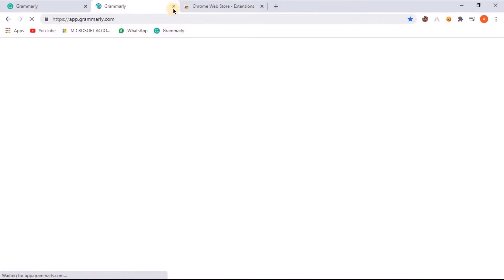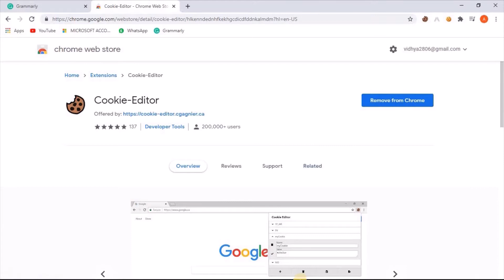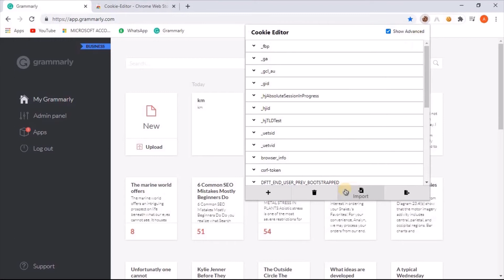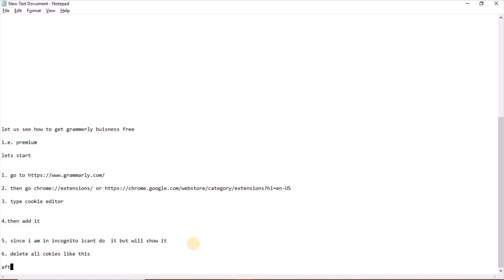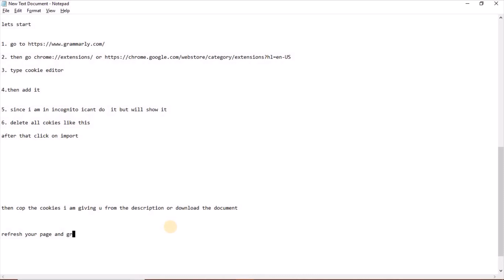How to get grammerly buisness premium freeee:Tech guru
hi guys